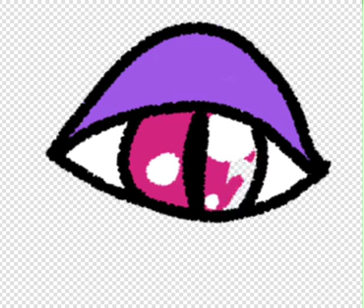a doodle, but digital-eye [speedpaint]